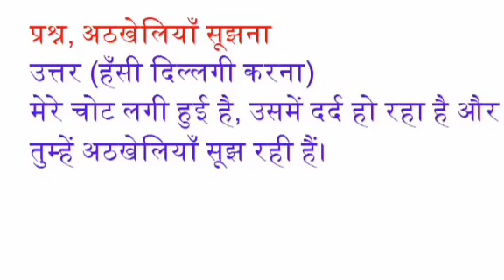अठखेलियां सूझना मुहावरे का अर्थ एवं वाक्य में प्रयोग क्या है?